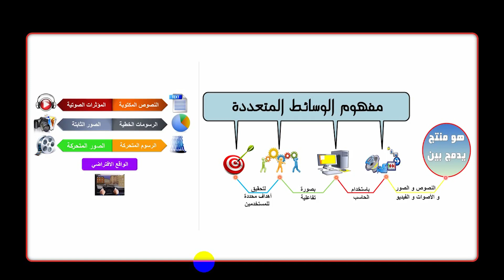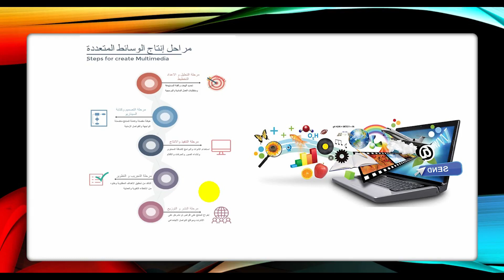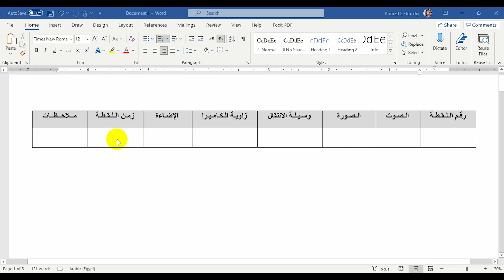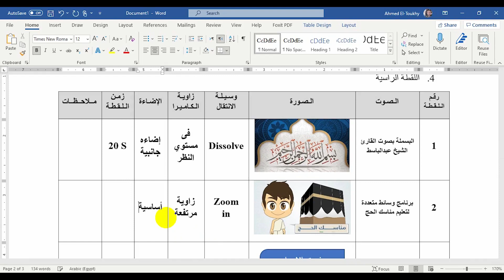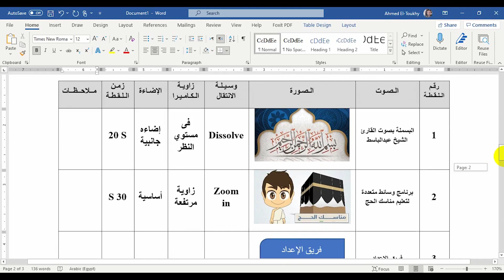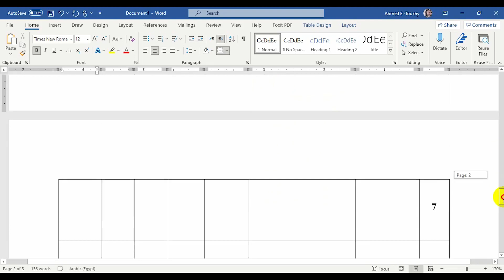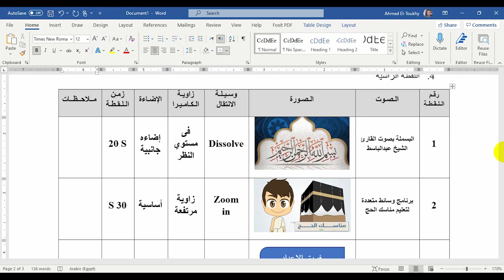السكشن الثاني مادة الوسائط المتعددة الفرقة الرابعة شعبة علوم الحاسب